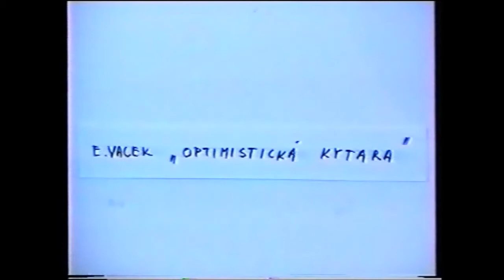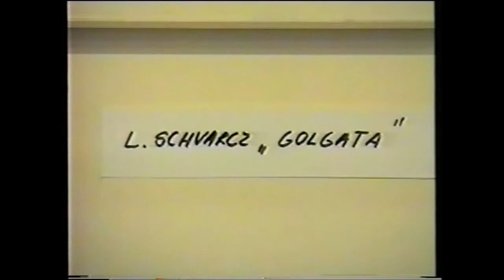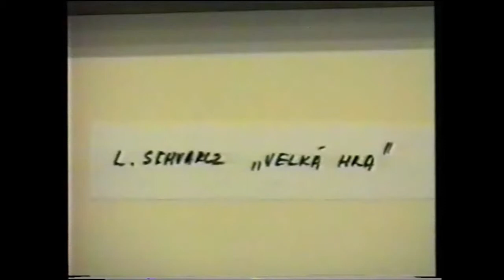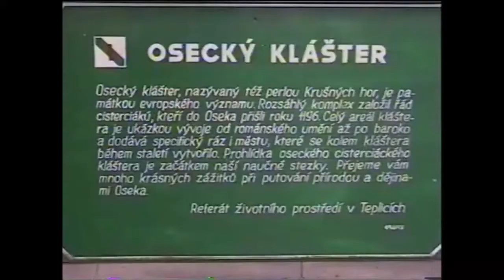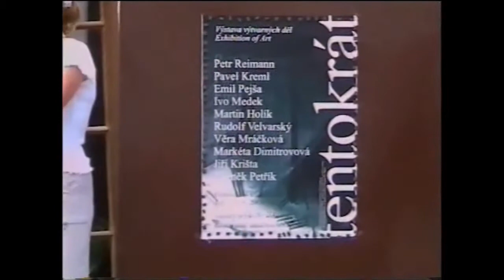Mansarda Rakovník a Osecký klášter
Z dějin výtvarné skupiny Terč. Video má nízkou kvalitu, bylo pořízeno  na počátku devadesátých let minulého století na kameru VHS.